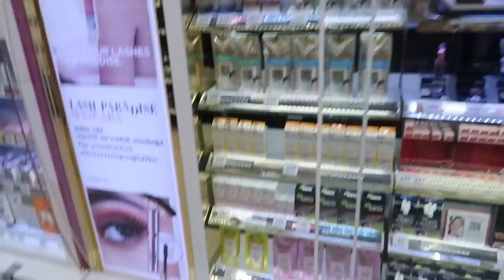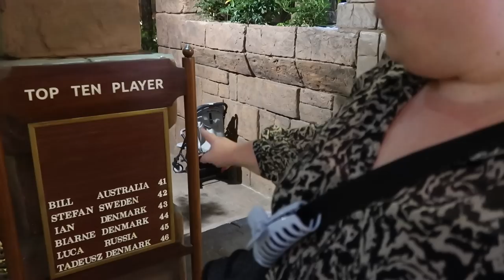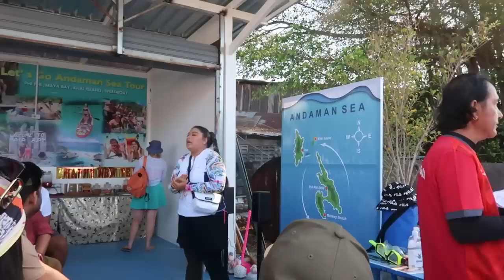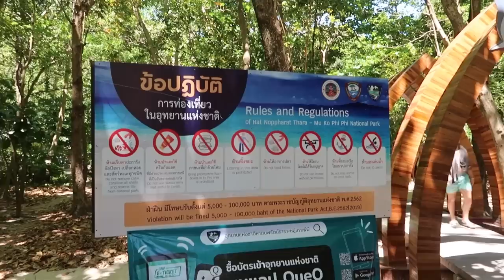VI SKA ALDRIG MER ÅKA PÅ GRUPPUTFLYKT.... - Thailand 2023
Thailand resevlogg-spellista 2023:
Jag och Fredrik åker till Kata Beach, Phuket i Thailand och har en härlig semester i två veckor. Vi åker inte på semester för att skapa content utan vi åker på semester för att ladda batterierna och ni råkar få följa med! Så följ med på 14 dagar i magiska Phuket i Thailand!

Min vän Nats har redigerat hela vloggveckan! ni hittar henne här